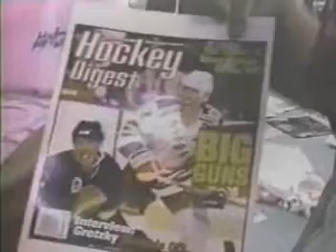Black & White & Red All Over - Part 4 - MEALTICKET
part 4 mealticket
from this out of print usa ska vhs from 1996
bands are
melting pot, out of order, the hippos, mealticket, plus has tazy phyllipz from the ska parade